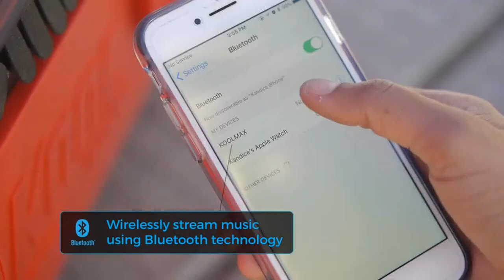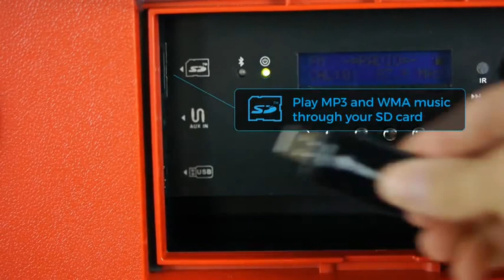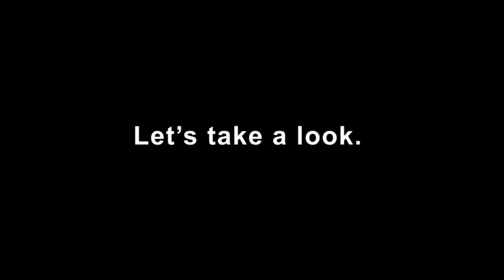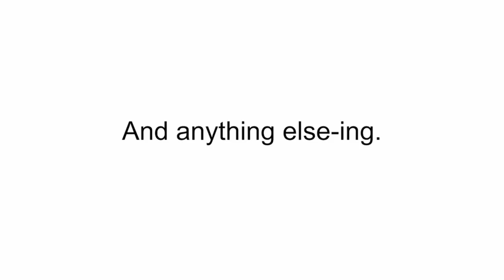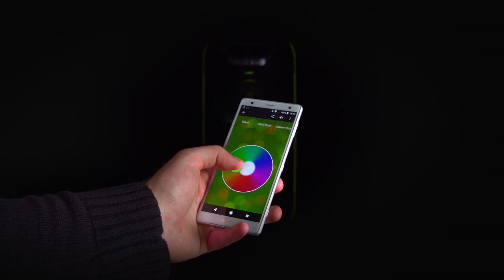5 Cool gadgets you can buy on Amazon | For Music Lovers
We have shortlisted 5 cool gadgets all music lovers should have. Tell us about any new products you have seen recently which got you excited.

1. Innovative Technology VSC-550BT-TQ Victrola Vintage 3-Speed Bluetooth Suitcase Turntable with Speakers, Turquoise
Amazon US

2. Bluetooth Earbuds Wireless Headphones Bluetooth Headset Wireless Earphones IPX7 Waterproof 72H Playtime Bluetooth 5.0 Stereo Hi-Fi Sound with 2200mAH Charging Case (Black)
Amazon US

3. TUNES2GO KoolMAX Cooler Audio System & Power Station (Grey)

4. Delphin Waterproof Micro Tablet (8GB, Swimbuds Sport)
Amazon US

5. Sony XB72 High Power Home Audio System with Bluetooth Technology (GTK-XB72)
Amazon US